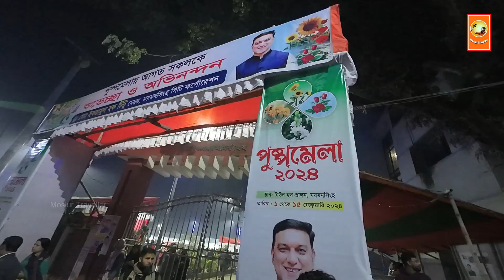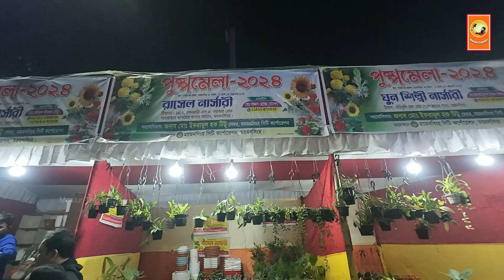ময়মনসিংহের পুষ্পমেলায় নানান রঙের ফুলের সমারোহ ২০২৪ || flawer fair 2024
Mymensingh City Corporation organized a 15-day long flower fair at the Town Hall premises. 22 stalls of the fair are selling domestic and foreign varieties of flowers, fruits and tree seedlings. People can get various flowers plant from here. Rare species of flowers plant are also found here.
The festival includes flower exhibitions, competitions, flower shows, cultural programs, musical programs, food stalls, and other activities. The event is organized by the Mymensingh Flower Club, Mymensingh City Corporation and other local organizations. The festival aims to promote the cultivation and use of flowers in the region and to create awareness among the people about the importance of flowers in their lives.

Mosiur Traveller
travel vlogs
tourist places
new songs
ময়মনসিংহের পুষ্পমেলায় নানান রঙের ফুলের সমারোহ ২০২৪
flawer fair
flower
flower festival
flower festival pas de deux
chiang mai flower festival
ময়মনসিংহ জেলা
পুষ্প মেলা
ঢাকায় আন্তর্জাতিক পুষ্প মেলা
flower fair 2024
flower show 2024
flower fair in bangladesh
flower fair
flower fair in bd
tree fair
fuler mela
jotkomol fuler mela
fuler mela vlog
khirai
khirai flower garden
khirai flower valley
2025 পুষ্প মেলা
শান্তিপুরের পুষ্প মেলা
পুষ্প মেলা বাংলাদেশ
flawer fair 2025
fuler mela video